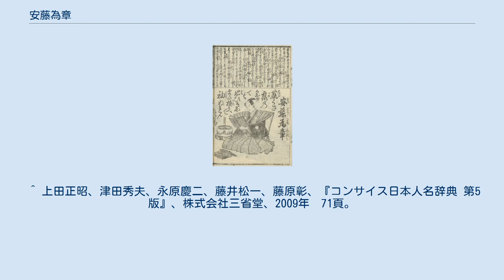安藤為章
『畸人百人一首』より安藤為章の想像図 安藤 為章（あんどう ためあきら、万治2年5月23日（1659年7月12日） - 享保元年10月13日（1716年11月26日））は、江戸時代初期から中期にかけての国学者。
名は為明、為章。
通称は右平、新介。
年山と号する。
兄は安藤抱琴（為実）。
 伏見宮に仕える安藤朴翁の次男として丹波国桑田郡（現京都府）に生まれる。
儒学を伊藤仁斎に、和歌を中院通茂に学ぶ。
兄の為実とともに最初は伏見宮に仕え、後に2人とも水戸藩の徳川光圀に招かれて彰考館の寄人となり『大日本史』『礼儀類典』『釈万葉集』の編纂に従事した。
光圀の命令で契沖のもとに万葉集の註釈を教わりにたびたび出かけることとなり、ついには契沖の門人となる。
水戸藩から家禄を加増する命があったが、実子がないことを理由にこれを断り、養子もとらず家が絶えた。
伴蒿蹊は「人のなし難き所にして、吾が天を安んずるの節義称すべし」と評す。